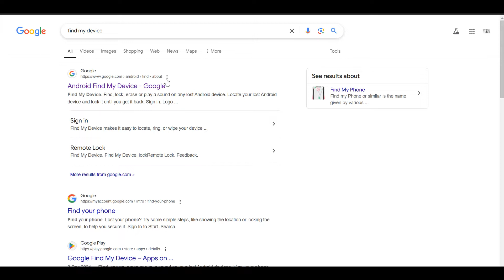How To Find A Lost Android Phone Even If It's Dead Or Offline For A While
Let me answer your questions revolving around this topic.

Cheers!!!
Ken
Team CYGNATECH